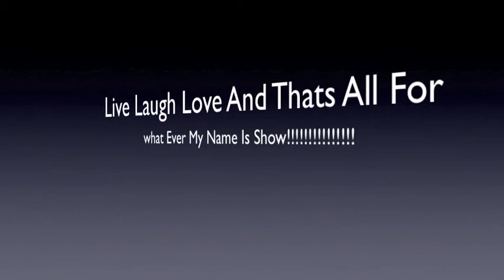New Project 2